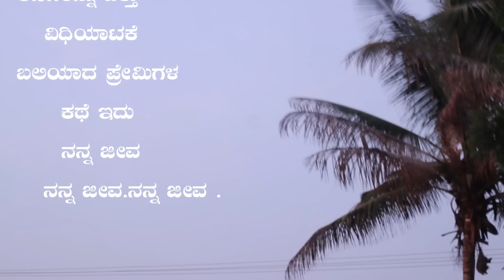ನನ್ನ ಜೀವ.... 😊 Nanna Jeev ❤️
ನನ್ನ ಜೀವ. 😊Hero Darshan Asangi
 Heroine Gunashree
Camera Vittal Hanagandi
Santosh Asangi
Direction Shivanand Badiger R Shivayya
Team :- Sadashiv ajja, lakkappa, Ravi, Chetan
And Friends
ಎಲ್ಲರಿಗಿ ನಮಸ್ಕಾರ ನಾವು ವಿಡಿಯೋ ಮಾಡೋಕ ಕಾರಣ ಕಾಮಿಡಿ ಮಜಾ ಗೋಸ್ಕರ ತಪ್ಪಾಗಿದ್ದರೆ ದಯವಿಟ್ಟು ಕ್ಷಮಿಸಿ ಇದು ಡ್ರಿಂಕ್ಸ್ ಎಲ್ಲಾ ಫುಲ್ ಕಾಮಿಡಿ ವಿಡಿಯೋ YouTube channel ದಯವಿಟ್ಟು ಸಬ್ಸ್ಕ್ರೈಬ್ ಸಪೋರ್ಟ್ ಮಾಡ್ರಿ ನಾನು ನಿಮ್ಮ ಪ್ರೀತಿಯ ದರ್ಶನ್ ಆಸಂಗಿ ❤️
 ಕಾಮಿಡಿ ಮಜಾ ಗೋಸ್ಕರ ಇದು ವಿಡಿಯೋ ತಪ್ಪಾಗಿದ್ದರೆ ದಯವಿಟ್ಟು ಕ್ಷಮಿಸಿ

ಹಲೋ ಸ್ನೇಹಿತರೆ ನಾವು ವಿಡಿಯೋ  ಮಾಡುವುದೂ ಕೇವಲ ನಿಮ್ಮ ಮನರಂಜನೆಯ ಸಲುವಾಗಿ ದಯವಿಟ್ಟು ನಮ್ಮ ಹೊಸ ಆಸಂಗಿ ದರ್ಶನ್ ಟೀಂ ಅನ್ನು ಪ್ರೋತ್ಸಾಹಿಸಿ .ಹಾಗೂ ಹರಸಿ...